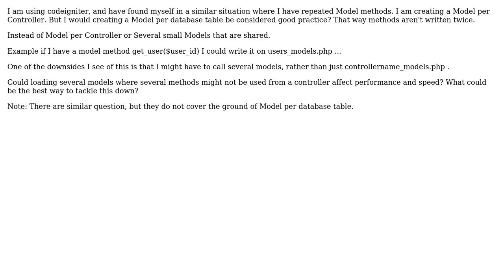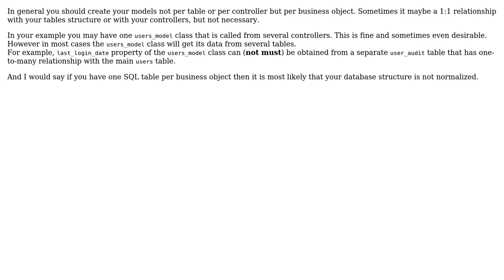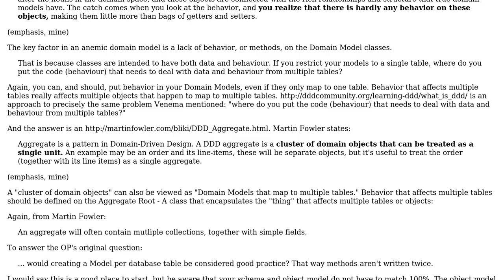Software Engineering: Models per database table? (3 Solutions!!)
Software Engineering: Models per database table?

With thanks & praise to God, and with thanks to the many people who have made this project possible! | Content (except music & images) licensed under CC BY-SA | Music | Images & others | With thanks to user ozz user Marjan Venema user Howard Steff user Greg Burghardt user Dime and the Stack Exchange Network Trademarks are property of their respective owners. You are responsible for your own actions.